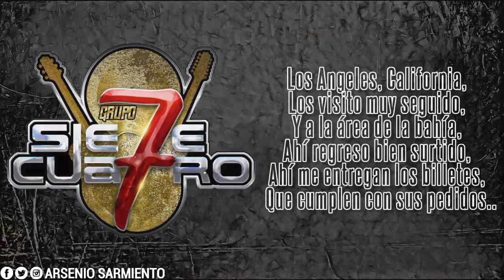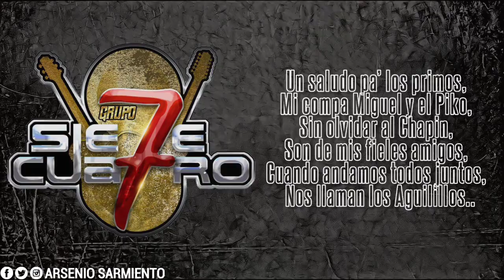(Letra) El Guero De Redwood City - Grupo Siete Cuatro (Video Oficial) (Banda 2019)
Si gustas de promocionar tu musica conectate por nuestras paginas oficiales!

El canal "Arsenio Sarmiento" es el hogar de todo lo relacionado con el entretenimiento en la música regional mexicana. El #1 en regional mexicana responsable de romper los últimos videos musicales de estreno, contenido exclusivo de artistas, historias de entretenimiento, rumores de celebridades, entrevistas, los mejores videos virales y más.

"Arsenio Sarmiento" ha trabajado con algunos de los artistas y músicos más innovadores de nuestra generación, todos los cuales han ayudado a continuar definiendo nuestra identidad y actitud única.

Planeamos continuar trabajando solo con los mejores, así que esté atento a todos los nuevos proyectos / colaboraciones emocionantes que planeamos dejar en un futuro muy cercano.